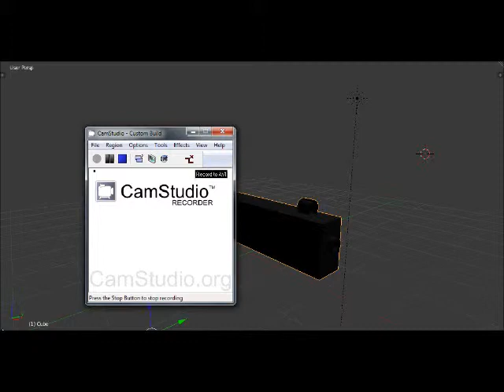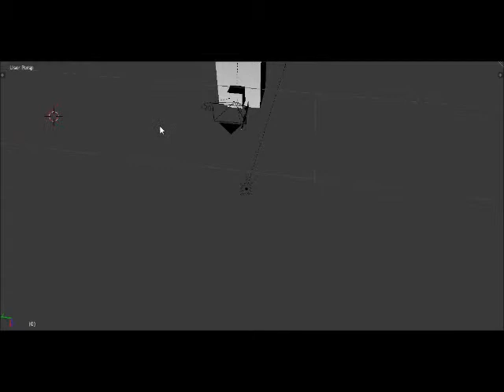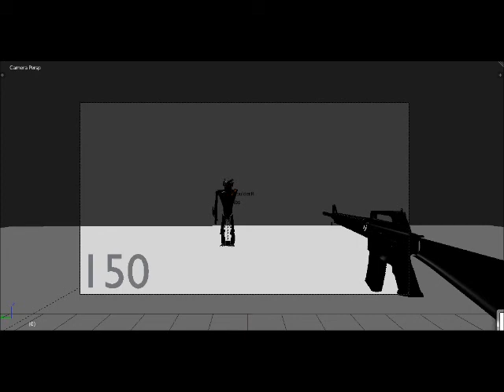My Movie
a simple gun and the start of an FPS.